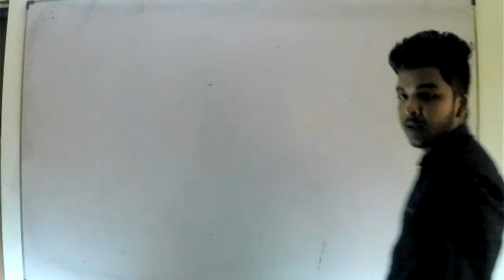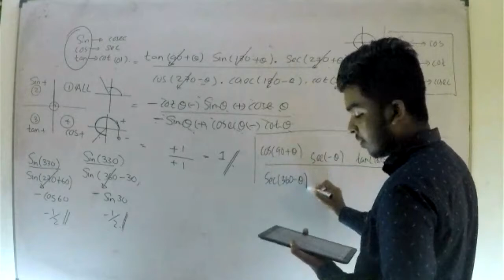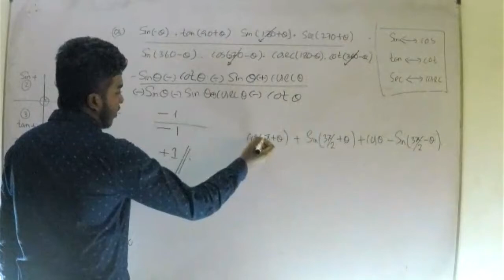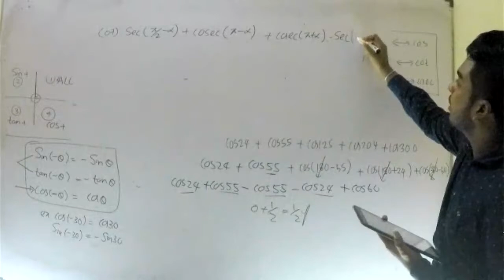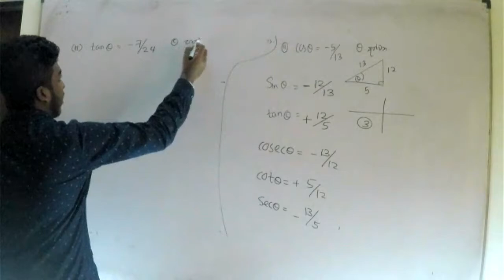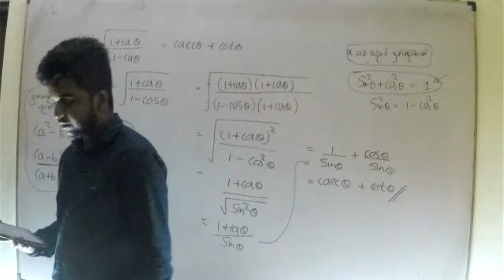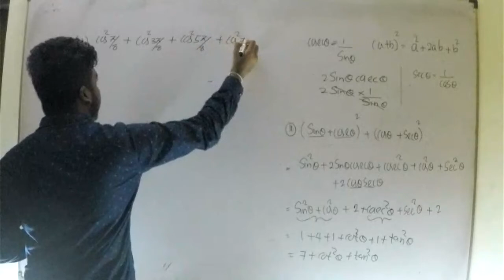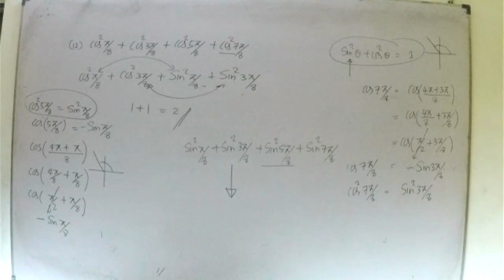Combined maths Model Paper class Advanced Level 2022 ( ත්‍රීකෝණමිතිය part1) { Pujitha Sandakelum }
Well Come To Our Youtube Chanel. ✍

We Hope You Will Be Able To Gain Some Knowledge From These Videoes...

pujitha_sandakelum Past Paper Discussion Combined_Model_Paper Discussion,2022 Advanced Level Combined Maths , 2022 A/L , Pujitha Sandakelum

Paper Link : -

Combined Maths,combined maths,pujithaSandakelum,Applied Maths,Pure Maths,Special Paper Class